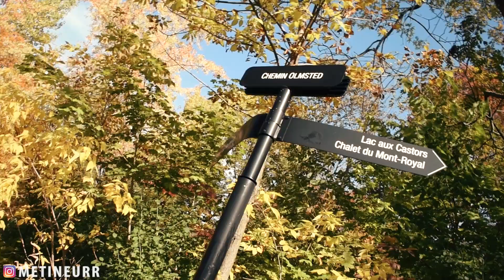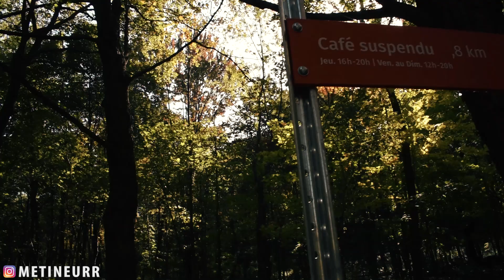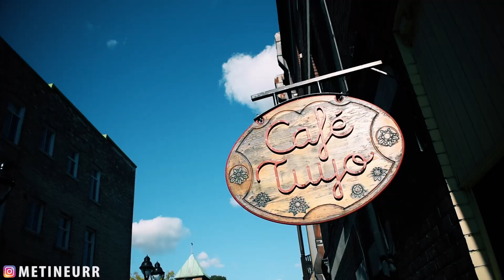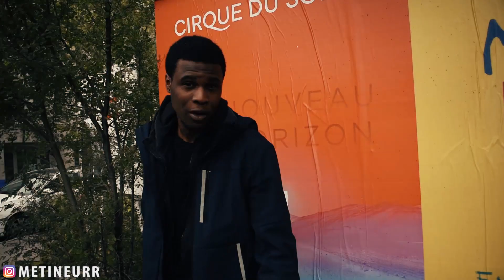L'ETE INDIEN A MONTREAL | VLOG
Salut camarades et bienvenue pour ce nouveau vlog sur MONTREAL 🌎
De vieilles bàtisses en passant par des quartier plus modernes sans oublier les couleurs d'automne incroyables...venez découvrir cette ville incroyable !
Ce vlog vous à donné envie d'y partir ? Alors faites le moi savoir car vos avis m'intéressent 👍
A très vite camarades et surtout, ENJOY ✌️✌️✌️